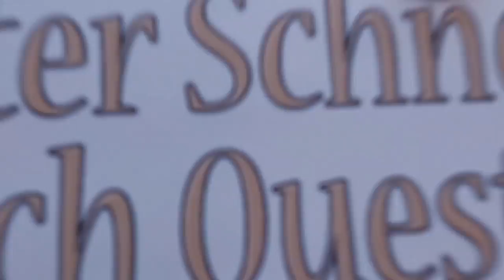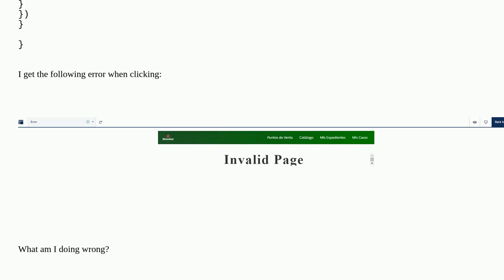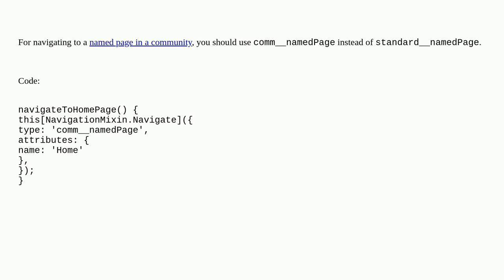Salesforce: LWC - Community redirect to Home not working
LWC - Community redirect to Home not working

A special thanks goes out to the community

  community js lightning-web-components